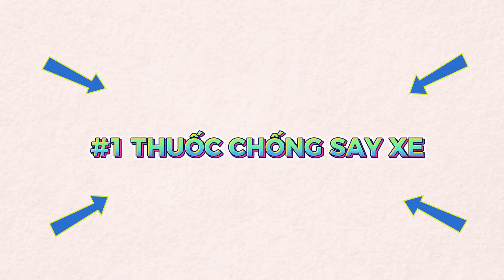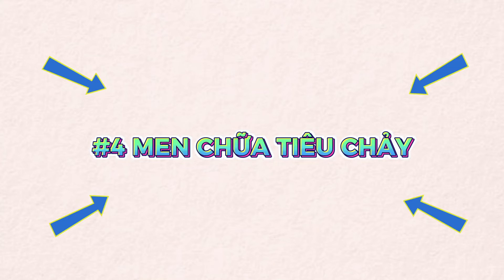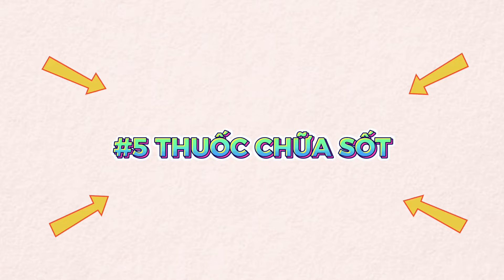7 Thuốc Quan Trọng Giúp Bạn Có Thể Cứu Thú Cưng Khi Không Có Bác Sĩ | Bác Sĩ Trung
7 Thuốc quan trọng cho thú cưng, chó mèo mà nhà nào cũng nên có trong tủ thuốc
Đây là các thuốc quan trọng để bạn có thể cấp cứu chó trúng bả, thuốc hạ sốt cho chó mèo, thuốc chữa tiêu chảy cho chó, thuốc cầm nôn, thuốc say xe cho chó và nhiều loại thuốc khác. Hãy cập nhật đó là những thuốc gì, kháng sinh cho chó loại nào an toàn. Bạn có thể xử lý chó trúng bả bằng thuốc gì, chó bị nôn ói cần cầm nôn thế nào đều sẽ được làm rõ trong video này. Bác sĩ Trung sẽ giới thiệu từ men tiêu hóa cho chó đến các thuốc tiêu chảy, kháng sinh cho chó mèo trong video này.
Tôi là Bác Sĩ Trung - Bác sĩ thú y với 10 năm kinh nghiệm và là chuyên gia về sức khỏe thú cưng. Kênh Bác sĩ Trung là nơi tôi đăng tải các video hữu ích giúp người nuôi thú cưng có thể kiến thức để chăm sóc thú cưng tại nhà chuẩn chuyên gia.
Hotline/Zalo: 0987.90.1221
Địa chỉ: 96 Hoàng Minh Thảo, Nghĩa Xá, Lê Chân, Hải Phòng